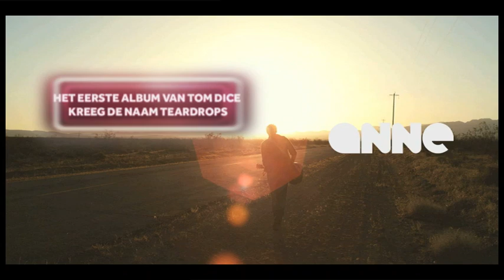Tom Dice - Me and My Guitar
Facts & Figures over Tom Dice